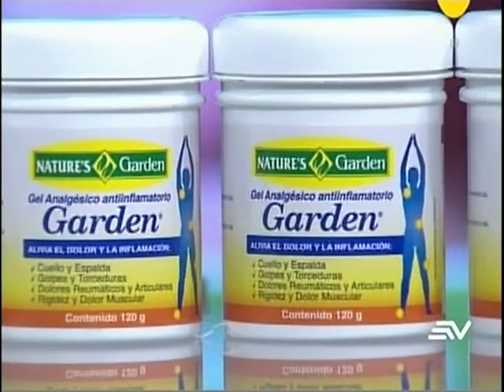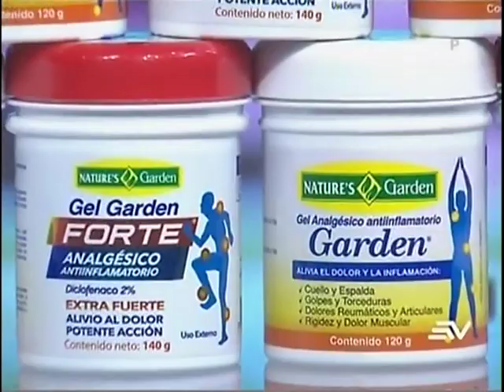Estadio TV 11 07 2019 | Análisis de Reunión entre Bolillo y Comisión de selecciones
Además, rivales de Ecuador en Mundial sub-17 y posible reelección de José Francisco Cevallos.